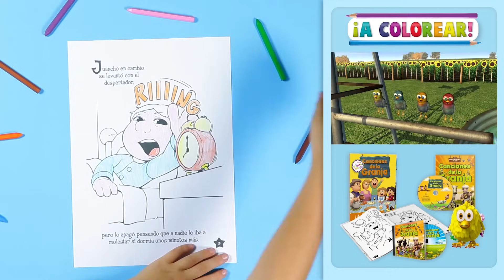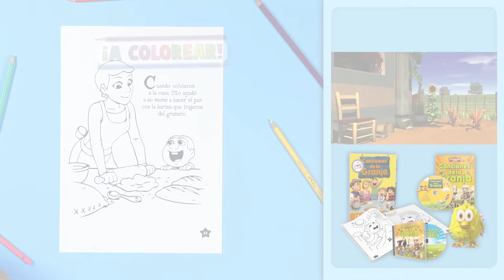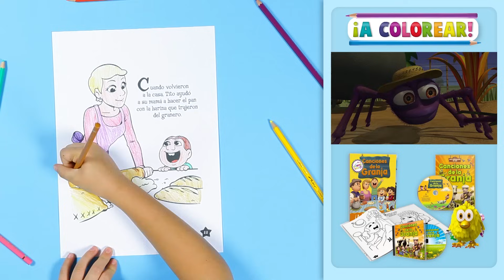A Colorear los Dibujos de los Libros de El Reino Infantil - A Jugar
Los personajes de las Canciones de la Granja para pintar. ¡Vamos a darle color a los dibujos!